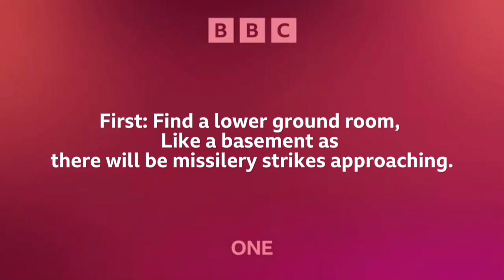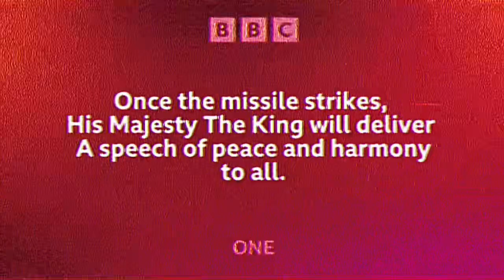War Incoming…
So anyways here’s sneak peek 2 of the Remake of the Interprotogent day video which will also have a EAS Scenario.